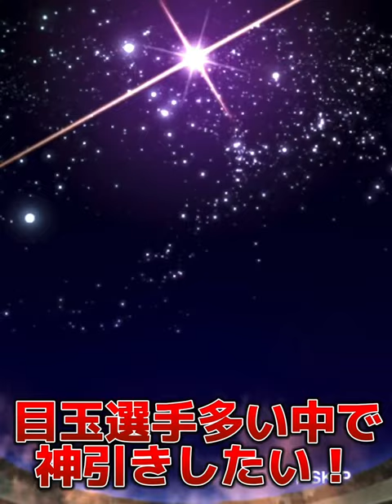【誕プレ】誕生日プレゼントでTS第3弾契約書から有原引くぜぇぇぇ！【日ハム純正】【プロスピA】#227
こちらのチャンネルお手伝いしてます。

【SNS】
個人垢 @Satoyuu_mikuuu
公式垢 @lovefighters_Y

【実績】
2022スピリーグ予選日ハム22位本戦ベスト4
2021スピリーグ予選日ハム7位本戦ベスト4
2021ランク戦第9回勝ち星ランキングMVP
2020、2021リアタイ階級球神
2021 全国都道府県別対抗e-スポーツ選手権三重北海道東北代表
2022全国都道府県別対抗e-スポーツ選手権栃木オープンの部ブロック予選北海道東北ベスト8